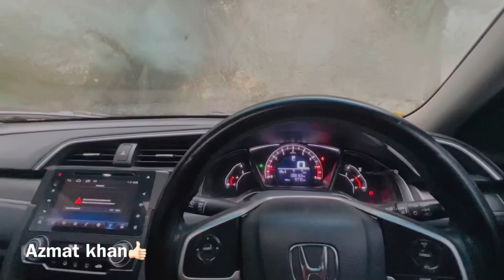Da Gabar chena khukola | Azmat khan video